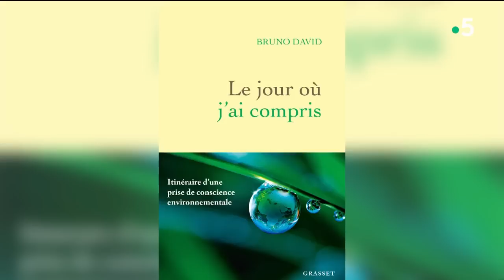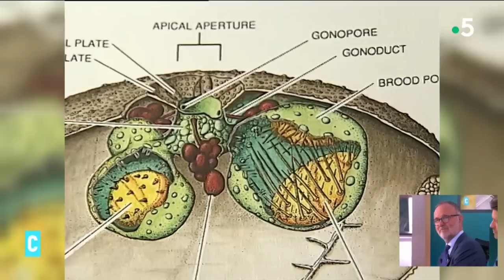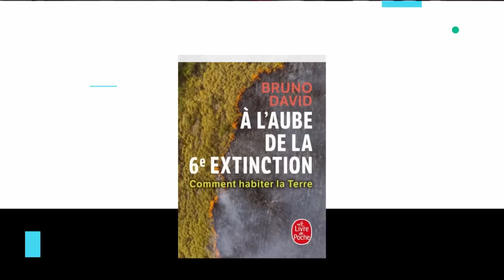Prise de conscience écologique et débat sur la méritocratie - C l’hebdo - 20/05/2023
Invité : Bruno David, président du Muséum national d’Histoire naturelle
• Écologie : histoire d’une prise de conscience
• Disparition des oiseaux : la catastrophe
• Bruno David : scientifique et grand défenseur de l’environnement

À 20h, le récit d’une prise de conscience. L’une des grandes figures de la défense de l’environnement qui est aussi un grand scientifique raconte “le jour où il a compris”. Bruno David, président du Muséum d’histoire naturelle revient sur l’itinéraire d’un boomer devenu héraut de l’écologie et de la biodiversité. Une histoire personnelle qui est aussi celle de notre époque.

Invités : Gérald Bronner, sociologue, et Erwan Le Noan, consultant et essayiste
• Le débat de l’hebdo - Méritocratie : mythe ou réalité ?

Face à face entre le sociologue Gérald Bronner et l’essayiste et consultant Erwan Le Noan.